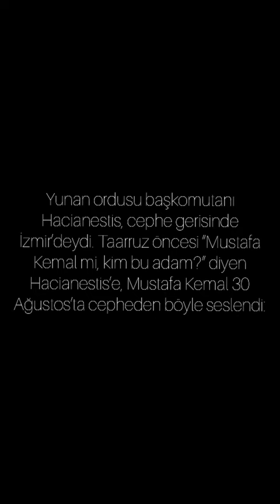HACIANESTİS GEL DE ORDULARINI KURTAR! ATATÜRK- 30 AĞUSTOS ZAFER BAYRAMI